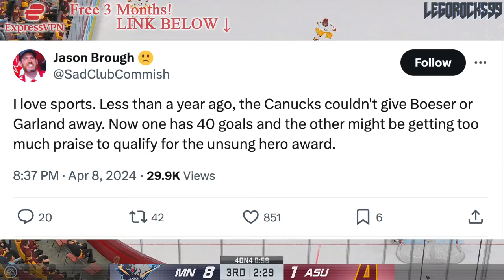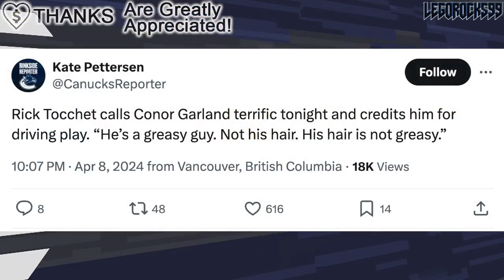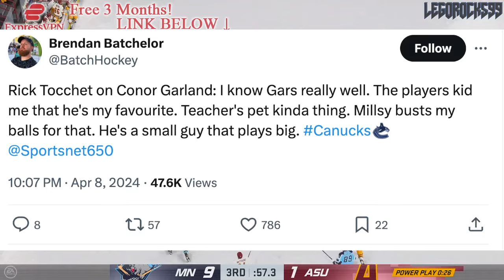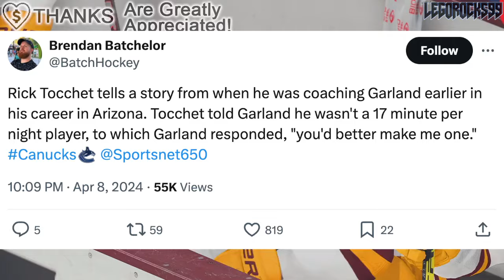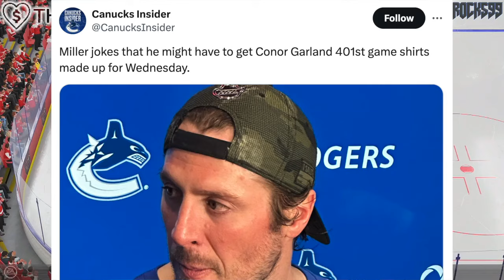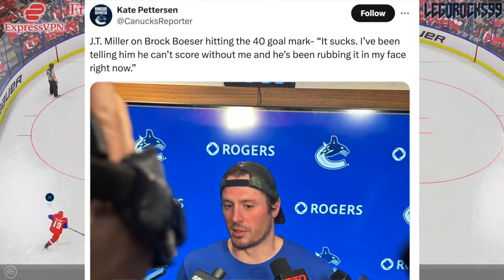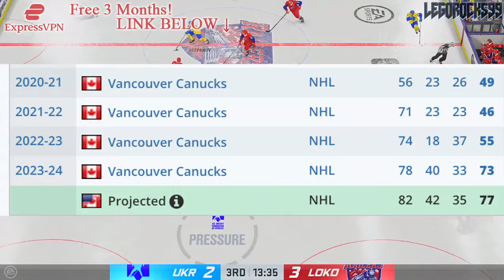LOTS OF GREAT CANUCKS NEWS: RICK TOCCHET'S GREAT COMMENTS ON CONOR GARLAND + BROCK BOESER'S REVIVAL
We're going over Vancouver Canucks forwards Brock Boeser and Conor Garland, and some of the recent talking points on them as of late.

The 2023 NHL Draft 1st Round went as follows:

1st) Chicago Blackhawks, Connor Bedard
2nd) Anaheim Ducks, Leo Carlsson
3rd) Columbus Blue Jackets, Adam Fantilli
4th) San Jose Sharks, Will Smith
5th) Montreal Canadiens, David Reinbacher
6th) Arizona Coyotes, Dmitri Simashev
7th) Philadelphia Flyers, Matvei Michkov
8th) Washington Capitals, Ryan Leonard
9th) Detroit Red Wings, Nate Danielson
10th) St. Louis Blues, Dalibor Dvorsky
11th) Vancouver Canucks, Tom Willander
12th) Arizona Coyotes (from Ottawa Senators), Daniil But
13th) Buffalo Sabres, Zach Benson
14th) Pittsburgh Penguins, Brayden Yager
15th) Nashville Predators, Matthew Wood
16th) Calgary Flames, Samuel Honzek
17th) Detroit Red Wings (from New York Islanders via Vancouver Canucks), Axel Sandin Pellikka
18th) Winnipeg Jets, Colby Barlow
19th) Chicago Blackhawks (from Tampa Bay Lightning), Oliver Moore
20th) Seattle Kraken, Eduard Sale
21st) Minnesota Wild, Charlie Stramel
22nd) Philadelphia Flyers (from Los Angeles Kings via Columbus Blue Jackets), Oliver Bonk
23rd) New York Rangers, Gabe Perreault
24th) Nashville Predators (from Edmonton Oilers), Tanner Molendyk
25th) St. Louis Blues (from Toronto Maple Leafs), Otto Stenberg
26th) San Jose Sharks (from New Jersey Devils), Quentin Musty
27th) Colorado Avalanche, Calum Ritchie
28th) Toronto Maple Leafs (from Boston Bruins via Washington Capitals), Easton Cowan
29th) St. Louis Blues (from Dallas Stars via New York Rangers), Theo Lindstein
30th) Carolina Hurricanes, Bradley Nadeau
31st) Colorado Avalanche (from Florida Panthers via Montreal Canadiens), Mikhail Gulyayev
32nd) Vegas Golden Knights, David Edstrom

Brock Boeser and Conor Garland were both top NHL prospects at the 2015 NHL Entry Draft.

1st - Edmonton Oilers, Connor McDavid
2nd - Buffalo Sabres, Jack Eichel
3rd - Arizona Coyotes, Dylan Strome
4th - Toronto Maple Leafs, Mitch Marner
5th - Carolina Hurricanes, Noah Hanifin
6th - New Jersey Devils, Pavel Zacha
7th - Philadelphia Flyers, Ivan Provorov
8th - Columbus Blue Jackets, Zach Werenski
9th - San Jose Sharks, Timo Meier
10th - Colorado Avalanche, Mikko Rantanen
11th - Florida Panthers, Lawson Crouse
12th - Dallas Stars, Denis Gurianov
13th - Boston Bruins (from Los Angeles Kings), Jakub Zboril
14th - Boston Bruins, Jake DeBrusk
15th - Boston Bruins (from Calgary Flames), Zachary Senyshyn
16th - New York Islanders (from Pittsburgh Penguins via Edmonton Oilers), Mathew Barzal
17th - Winnipeg Jets, Kyle Connor
18th - Ottawa Senators, Thomas Chabot
19th - Detroit Red Wings, Evgeny Svechnikov
20th - Minnesota Wild, Joel Eriksson Ek
21st - Ottawa Senators (from New York Islanders via Buffalo Sabres), Colin White
22nd - Washington Capitals, Ilya Samsonov
23rd - Vancouver Canucks, Brock Boeser
24th - Philadelphia Flyers (from Nashville Predators via Toronto Maple Leafs), Travis Konecny
25th - Winnipeg Jets (from St. Louis Blues via Buffalo Sabres), Jack Roslovic
26th - Montreal Canadiens, Noah Juulsen
27th - Anaheim Ducks, Jacob Larsson
28th - New York Islanders (from New York Rangers via Tampa Bay Lightning), Anthony Beauvillier